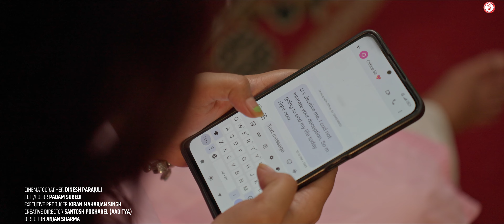Antim Saas - Rajina Rimal • Sraaj Garach • Saraswati Khartri • Anuja Singh • New Nepali Song 2081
Presenting new Nepali song Antim Saas by Rajina Rimal, penned by Gautam Dongol "Sandesh" & composed by Roshan Singh, featuring Sraaj Garach, Saraswati Khatri & Anuja Singh only on Samishran Movies & Entertainment's official YouTube channel.

Samishran Movies & Entertainment Presents:- New Nepali Song 2024

|| Antim Saas || अन्तिम सास ||

🎶 Audio Credits:-

♬ Vocal:-
Rajina Rimal @rajinarimalofficial7191

♬ Lyrics:-
Gautam Dongol "Sandesh"

Roshan Singh @RoshanSinghOfficial

♬ Music Arrange:-
Bishal Niroula

♬ Studio:-
Maruni Digital

♬ Audio | Video:-
Samishran Movies & Entertainment

🎬️ Video Credits:-

🎬 Direction:-
Anjan Sharma

🎬 Creative Direction:-
Santosh Pokharel "Aaditya"

🎬 Cast:-
Sraaj Garach
Saraswati Khatri
Anuja Singh

🎥 Cinematographer:-
Dinesh Parajuli

🎬 Edit | Color:-
Padam Subedi

🎬 Executive Producer:-
Kiran Maharjan Singh

🎬 MUA:-
Ronisha Adhikari

🎬 IT Support:-
Rajendra Aryal @RajendraAryal

🎬  C & P
Samishran Movies & Entertainment Pvt. Ltd.

🎬 Special Thanks:-
Mr.Sanjeev Neupane
Mr.Krishna Ghimire
Mr.Khetulal Upadhyaya "Pokharel"
Mrs.Ishwora Upadhyaya
Mr.Biniraj Dangol
Mr.Nhuchhe Maharjan
Mrs.Shanti Sharma
Mr.Rajendra Neupane
Vinoliva Restaurant & Bar,Uttardhoka
The Eagle Bar Chabahil

Smile production, New Baneshwor, Kathmandu

Unauthorized downloading and uploading on any streaming platform is Strictly Prohibited & will attract punitive measures from Samishran Movies & Entertainment. Embedding to a website is allowed.